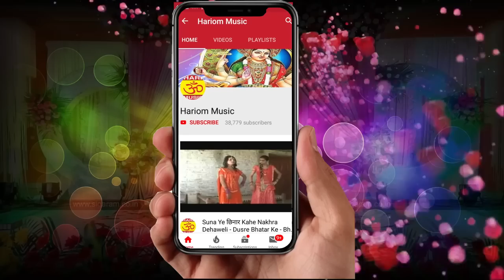बेटी की गुहार !! Gayak Shivkumar Ravi !! भ्रुणहत्या गीत @ 2019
Album : बेटी की गुहार
Song :   बेटी की गुहार
 Singer  :-  Shivkumar Ravi
 Kavi :   Vindhyanchal  Bauddh